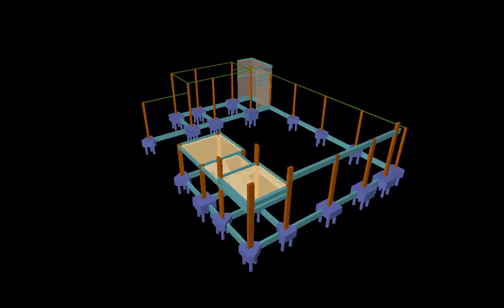Animacao 3D do Projeto Estrutural de um Banco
Curtam o vídeo de uma animação 3D de um calculo estrutural que estou realizando do projeto de um banco a ser construído em Pirassununga da autoria do arquiteto Diego.